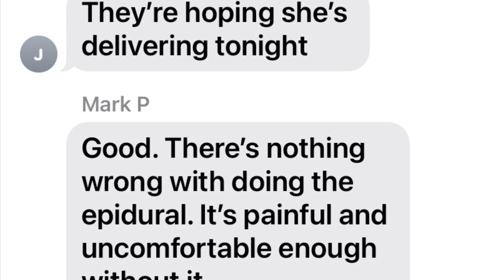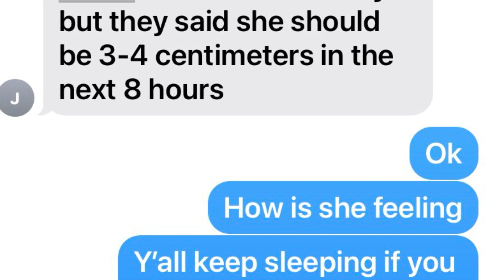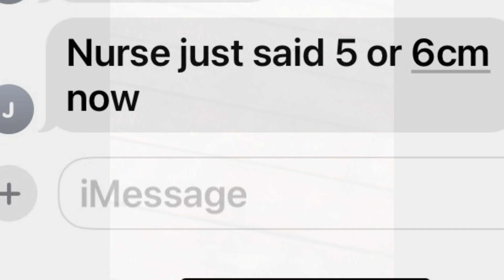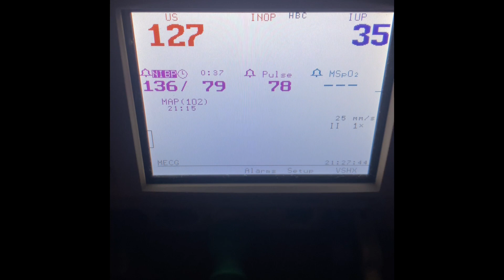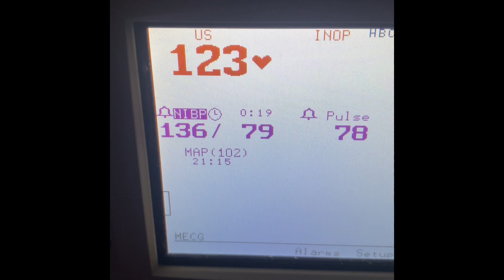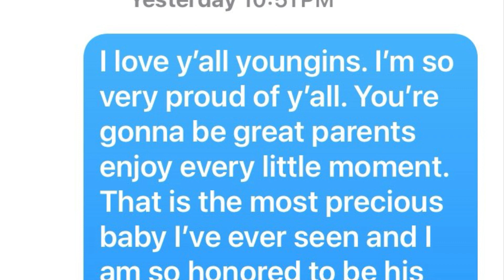Baby JAXSON was born!!!!! 💜